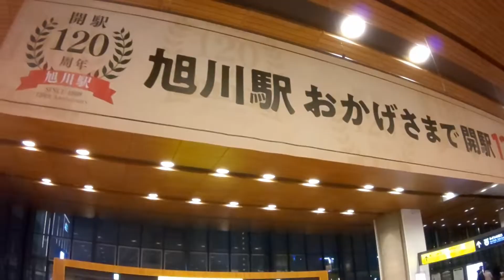(10) [終]【雪景色】旭川から札幌まで帰ります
特に紹介するものもないので、サクッと帰っちゃいます。

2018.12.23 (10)